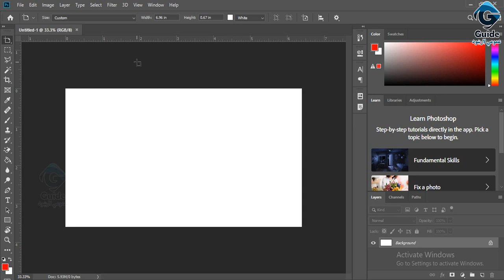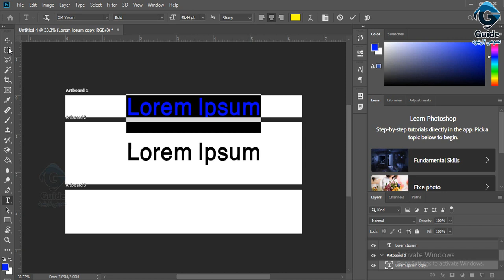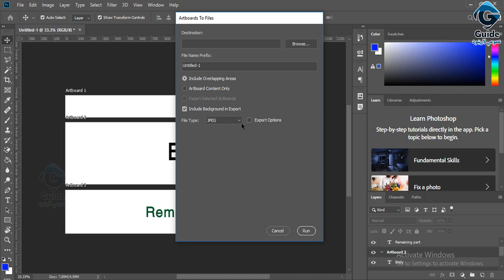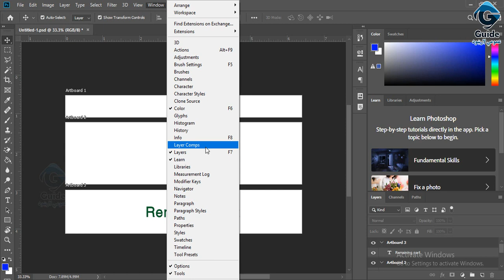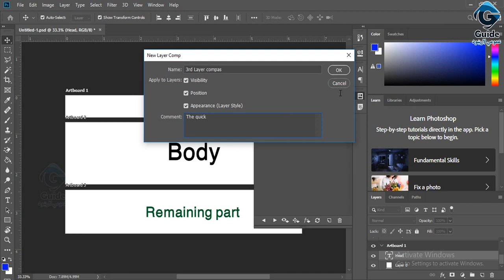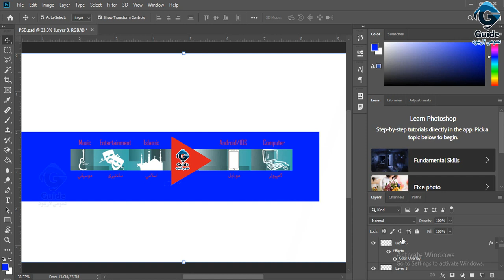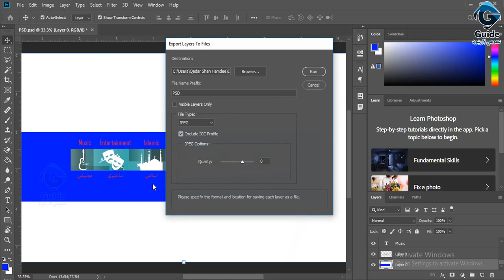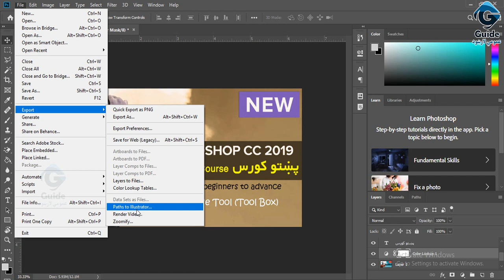Exporting artboards, Exporting layer compas, Layers to files & color lookup table(File M) |Part 22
د کویک بوکس پښتو زده کړي لپاره لاندي لینک کلیک کړئ Quickbooks Pashto Learning link is below:

د فایور پښتو زده کړې لپاره لاندي لینک کلیک کړئ او د همدي فایور له طریقه له انټرنیټ څخه پیسی وګټئ.

General Guide - عمومي لارښود